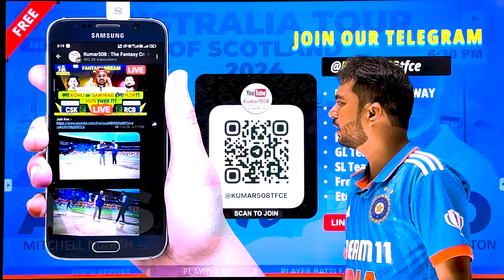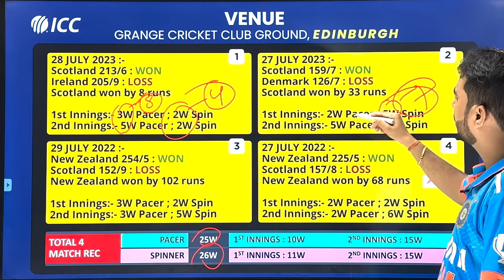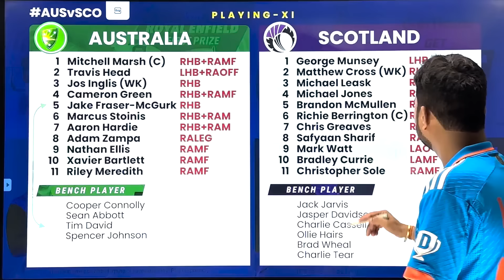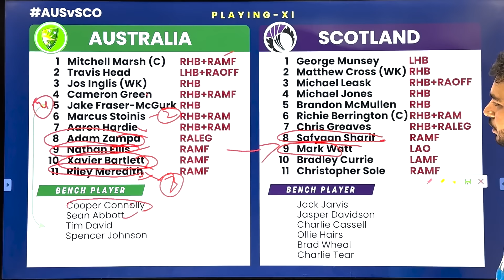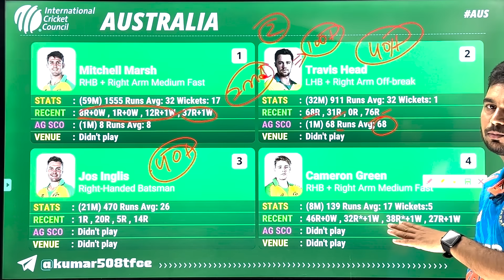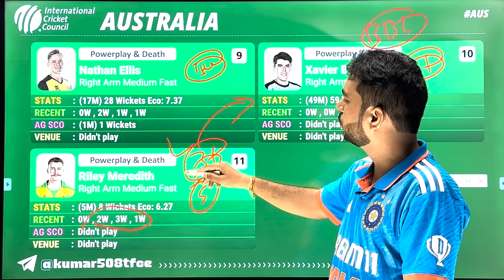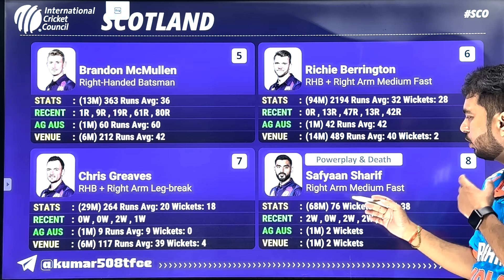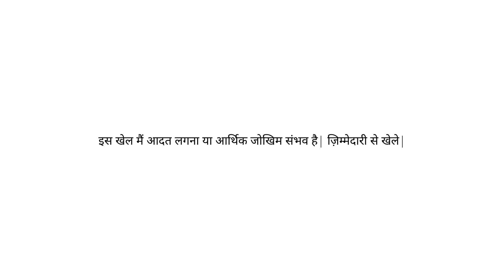AUS vs SCO Dream11 Team Prediction || Australia vs Scotland 1st Match of todays Dream11 Prediction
My11Circle App Link :
Use my exclusive coupon: KUMAR23 to get an additional 20% extra cash on the first deposit"

Get ready for the  australia vs scotland  match with our Dream11 prediction! Find out which players to pick for your fantasy team in today's exciting cricket match. Build your winning team now! Hello Dosto, is Video me Maine Aapko Aaj Hone Wale aus vs  sco  ke 3rd T20I  Match ki Team News, Playing 11, Pitch Report, Fantasy Team, Fantasy Tips, Dream11 Team aur Match Predictions Diye Hain  Ache aur Majboot Gyaan ke Liye Poora Video Dekhein aur Hame Pyar Dene ke Liye Like aur Comment aur Subscribe Karein

We have solved  these questions in this video:-
cric11 forecast, kumar508, fantasyarmy, fantasycricket guru, cricinformer, real flc, fantasy gram, cricket highlights, cricket videos